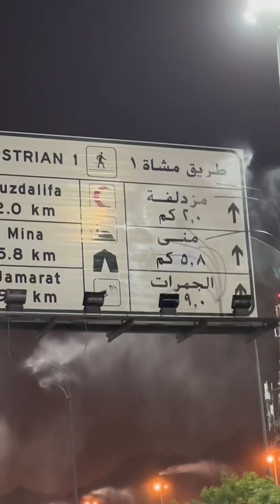Hajj ka sab say asan tareqa how to perform hajj